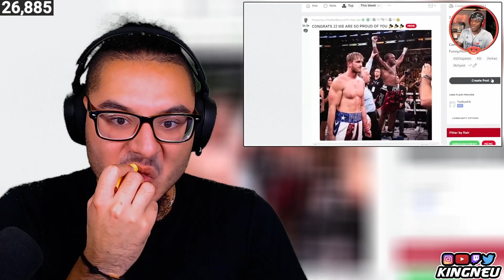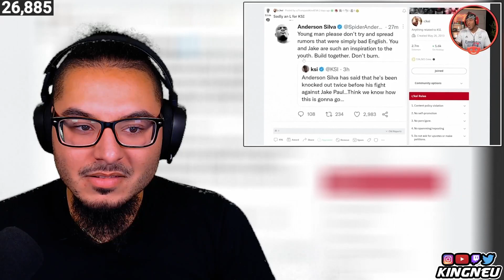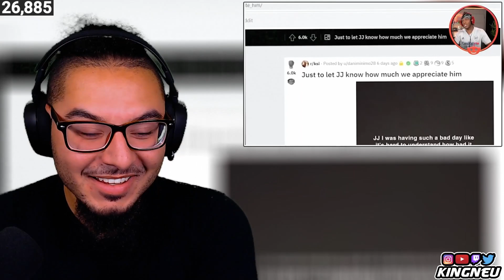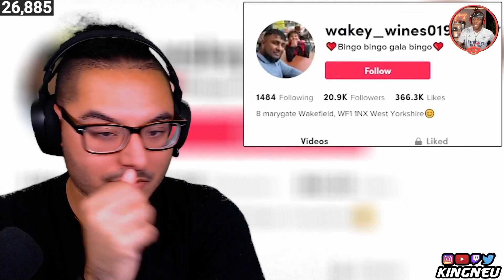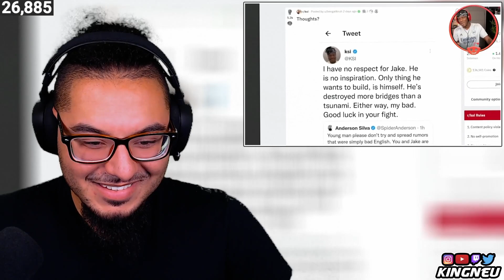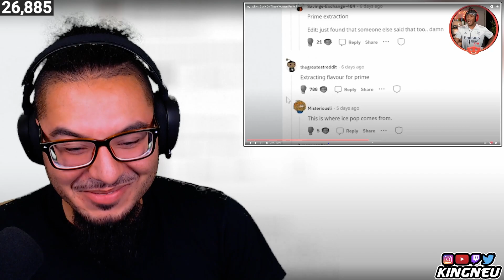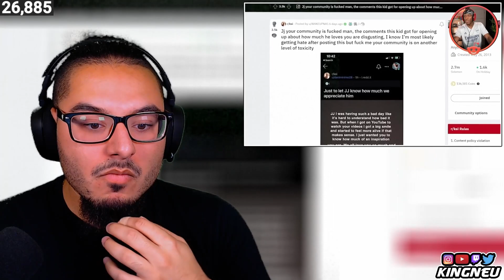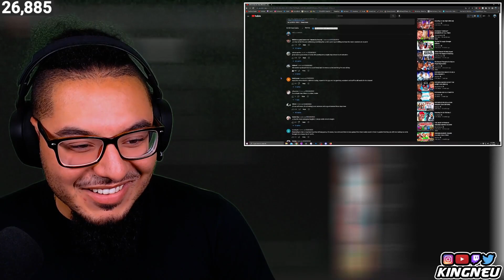KSI (JJ Olatunji) - Which Body Do These Women Prefer? | REACTION